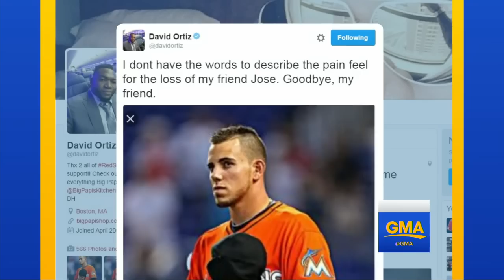Marlins Pitcher Jose Fernandez Dies in Boating Accident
Fernandez, 24, was one of three men killed when a boat he was riding in hit a jetty in Miami early Sunday.